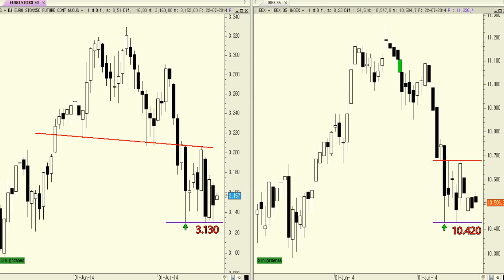Video análisis técnico: El Ibex 35 idéntico al Euro Stoxx 50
A la vista del gráfico podemos apreciar de forma rápida y sencilla las zonas a respetar sí o sí en los dos índices que estamos comparando.

De hecho, en la medida en que no se perforen las zonas de soporte no podemos descartar un rebote de cierta envergadura de cara a las próximas sesiones.